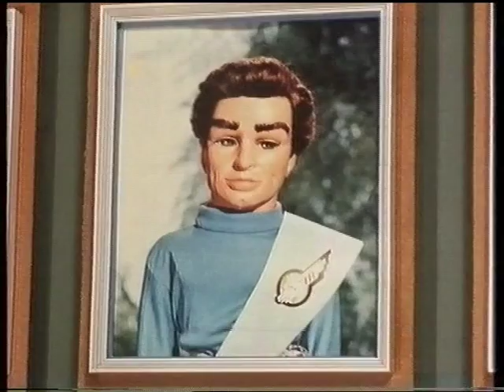'Thunderbirds' - BBC2 Promo - Tuesday 17th September 1991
A brief promotional trailer heralding the triumphant return of 'Thunderbirds' in (what was then) it's first networked transmission on British television.